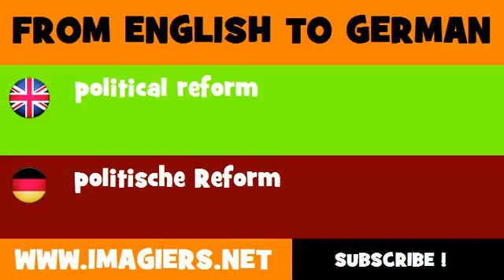DEUTSCH ENGLISCH = politische Reform